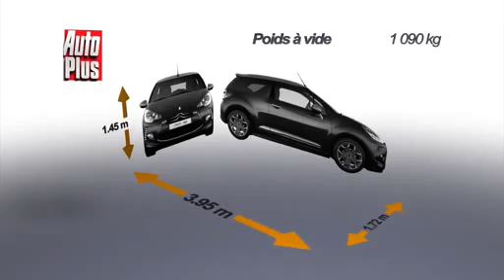Citroën DS3 Cabrio Racing 2014 360p